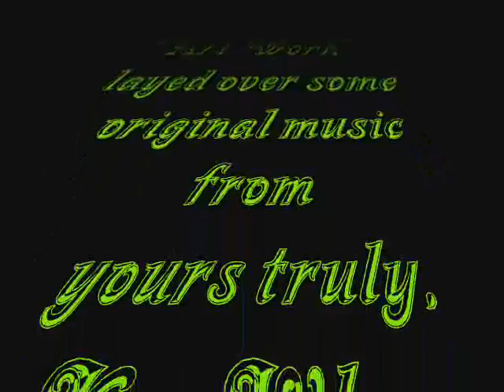TieDyeMans Fractal Art Work to Music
These are wonderful images created by TieDyeMan, aka Dale A. Clark.  The music was created/played by yours truly, KeyWhee.